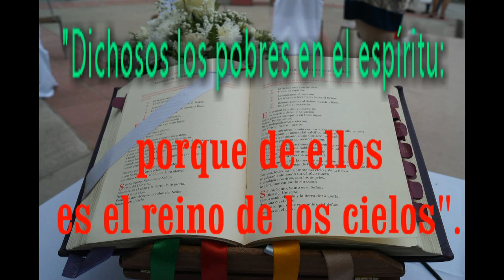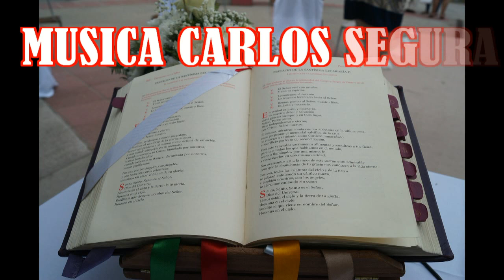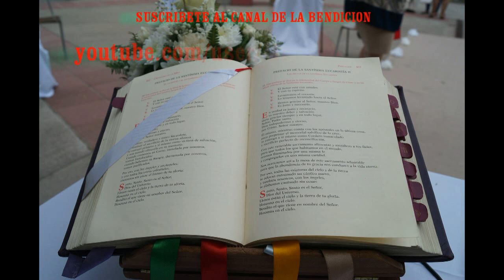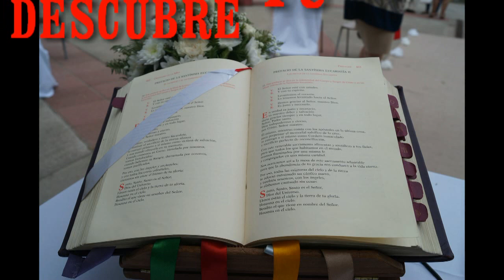GOTITAS DEL ESPIRITU SANTO 39 hd